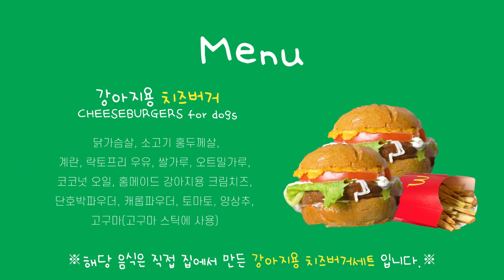ASMR MUKBANG 강아지용 더블치즈버거 & 고구마스틱 먹방 DOUBLE CHEESE BURGER FOR DOGS EATING SOUNDS 멍도날드 강아지햄버거 강아지먹방🍔🍟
오늘은 치즈덕후 설이를 위해 강아지용 치즈버거를 만들어 봤어요.
햄버거 빵은 밀가루가 아닌 고기를 사용해서 만든 고기빵이며,
모두 강아지가 먹어도 안전한 재료를 사용해서 만든
'강아지용 음식'이니 안심하셔도 괜찮습니다.
사용한 모든 재료는 영상 맨 앞쪽을 참고해주세요.:)
그럼 시청하시는동안 행복한 시간이 되셨길 바라요!

Profile💛
Name : Hong seol
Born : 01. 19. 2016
Breed : White Pomeranian(♂ )
Favorite Food : Yogurt&Cheese